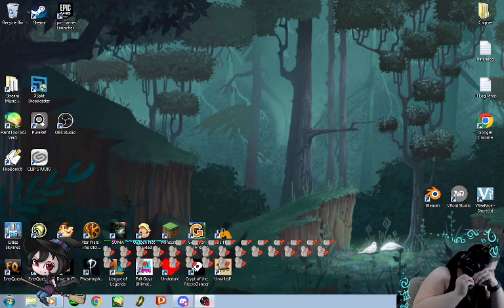4-20-22 7 Days to Die to Golf with Friends